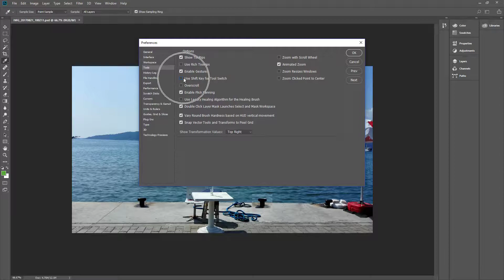How To Disable Use Shift Key for tool switch in Photoshop CC 2018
click Tools and then Disable Use Shift Key for tool switch and click OK

My Specs
Computer
Asus GTX 970
AMD 8350
16 GB Ram DDR3